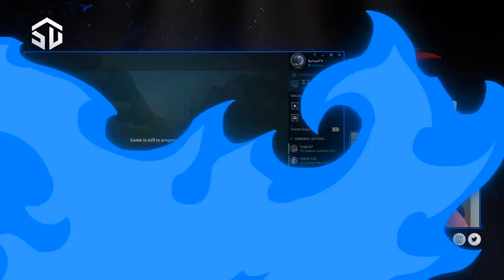EUNE FLEX w/ DELIC,TASTELESS,TEEHEE I KLOWNY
Oprema:
Chair: HyperX Stealth
Keyboard: Razer Black Widow v2 Green Switches
Mouse: Razer Mamba Elite
Mousepad: Razer Goliathus Chroma
Headset: Random sluske od 10e
Webcam: Logitech BRIO
Microphone: Blue Yeti Blackout
Monitor: Asus Rog Swift PG258Q

Specifikacije:
MB: Asus Maximus X Hero
CPU: Intel Core i7-8086k @ 4.0 Ghz
GPU: ASUS ROG STRIX GTX 1080ti 11gb
RAM: 32 GB Kingston HyperX Predator RGB
SSD: Samsung 970 EVO NVMe M.2 500gb
Cooler: NZXT Kraken x62 liquid cooling
Case: Corsair 570x Crystal RGB

Deo sam zvanicnog League Partner Programa sa Riotom, vise o tome mozete da procitate ovde